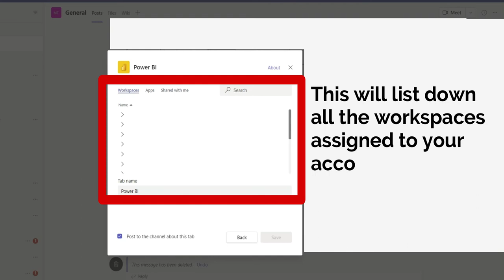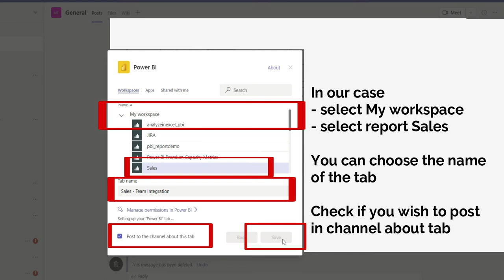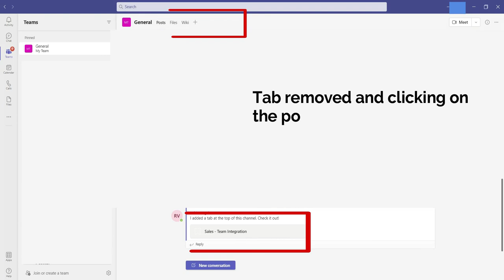Bring Power BI Experience in Microsoft Teams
This quick video shows how you can pin, interact and remove Power BI directly inside Microsoft Teams. The Power BI personal app brings the entire basic Power BI service experience to Microsoft Teams.